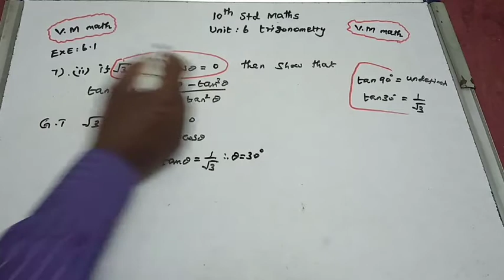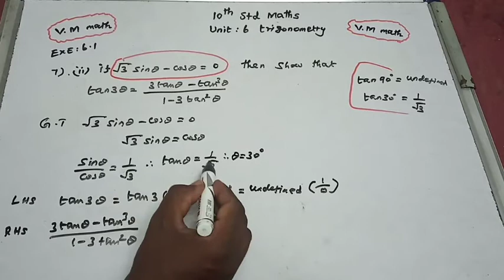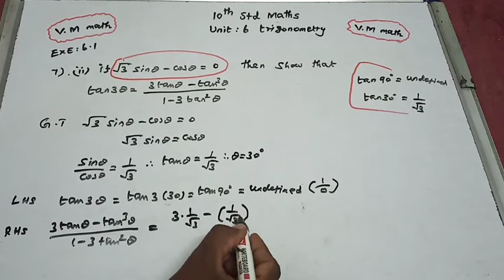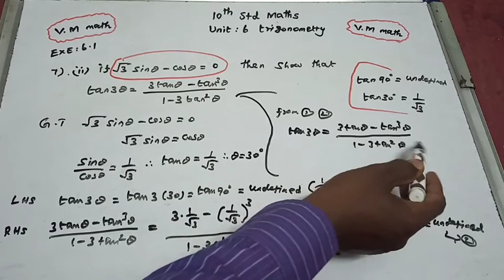10th Std Maths New Syllabus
Exercise 6.1 , Question No : 7(ii)